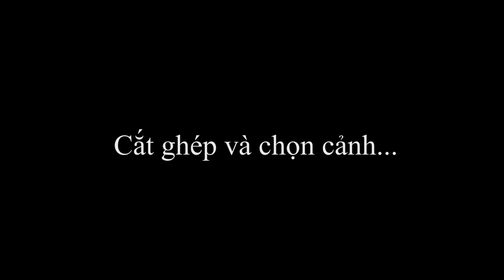[Vlog] Dùng Flycam tán được gái xinh | Flycam Beautiful Girl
Không chỉ ghi cảnh đẹp từ trên cao, Flycam còn giúp ae ha oai với gái.

Ae có thể mang flycam ra làm cớ để đi quay phim, dụ gái đi chơi và  ra trổ tài bay lượn, làm clip khoe với gái. gửi cho gái post FB sống ảo.